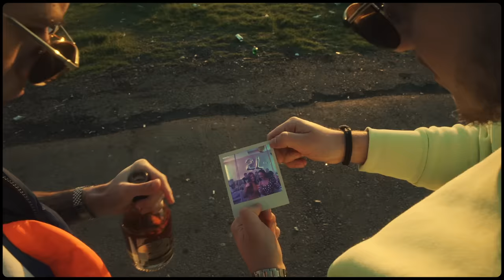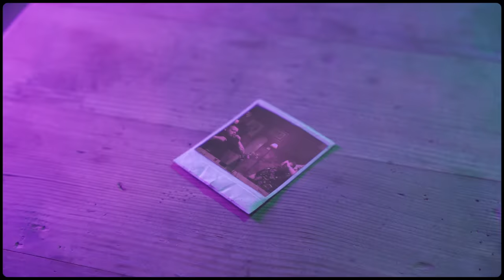2L- SREDA 🌙 (OFFICIAL VIDEO)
2L- SREDA 🌙 (OFFICIAL VIDEO)
Label and copyright: F/€X

Audio Production:

Text : Coby
Aranzman: Coby
Mix & Master: Jan Zoo

Video Production:
Directed by Nenad Marinkovic - Gasttozz
Director of photography Marko Todorović
Editing and post production Marko Todorović
Gafer : Darko Živanović
             Ognjen Janković

Stilista : Stefan Orlić
Make Up: Aleksandra Gavrić
Specijalni gosti: Radiša Trajković - Djani
                             Janko
                             Lux27